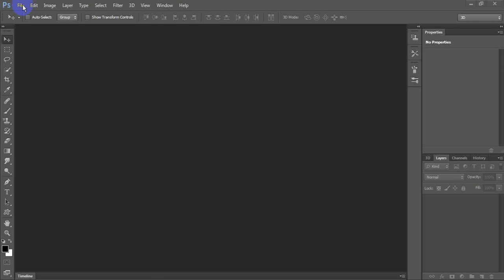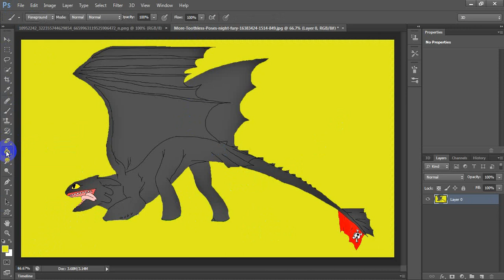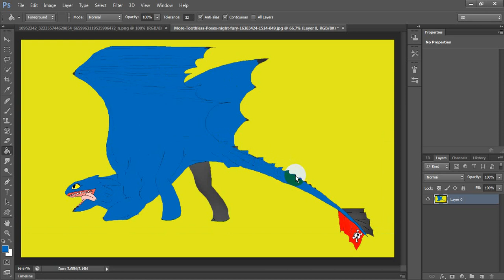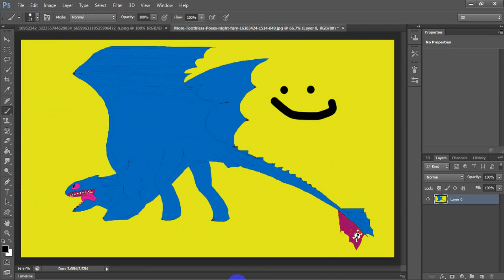How Yo Make Toothless Check At :)